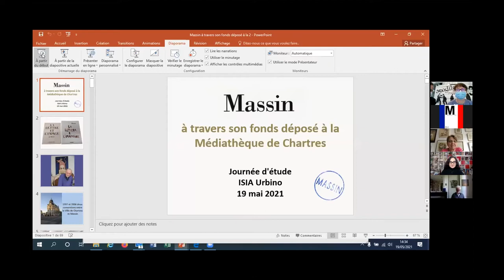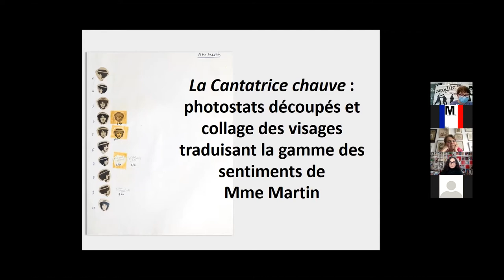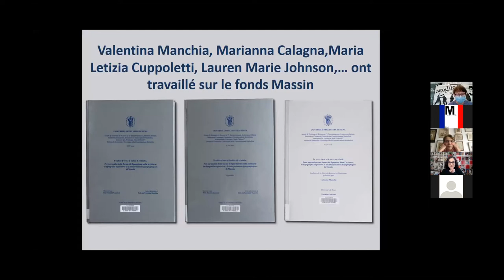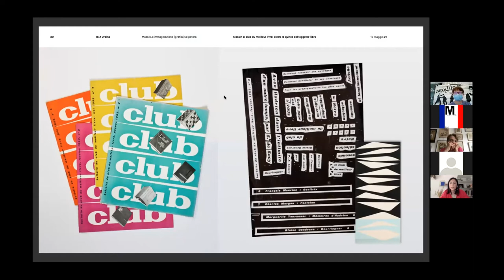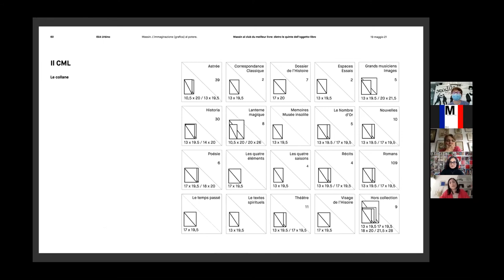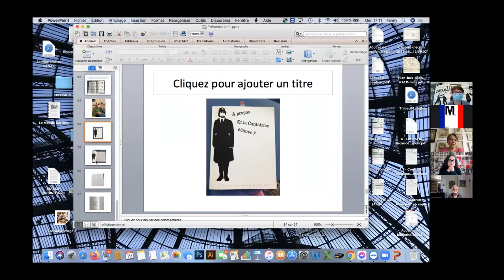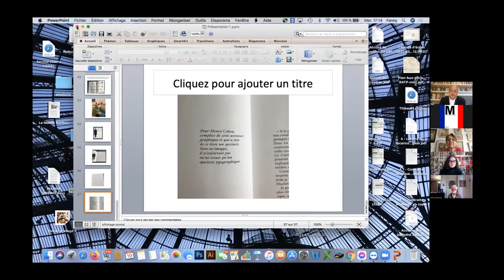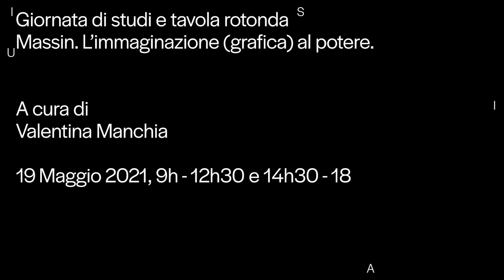MASSIN. L'IMMAGINAZIONE (GRAFICA) AL POTERE.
mercoledì 19 maggio 2021 - pomeriggio
Giornata di studi e tavola rotonda a cura di Valentina Manchia.
Con Monique Langlois, Valentina Manchia, Giovanni Baule, Emmanuël Souchier, Christine Biancarelli, Marianna Calagna.